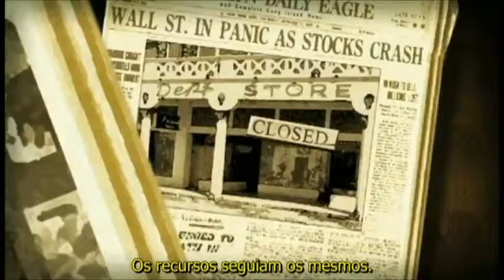Regras do jogo econômico - inerentemente inválidas.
Trecho do filme zeitgeist 3.

Não constitui ofensa aos direitos autorais Lei 9.610/98 Art. 46